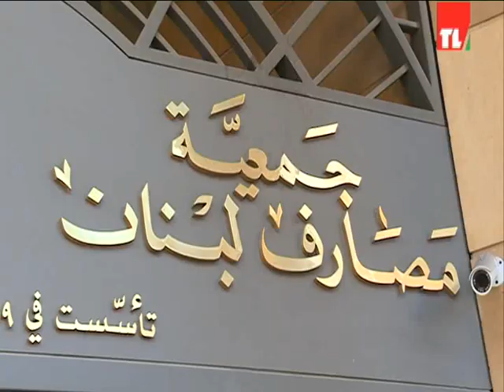STANDARD AND POORS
خفضت تحويل المال والعملة في لبنان - الفقرة الاقتصادية - ندى الحوت / تلفزيون لبنان